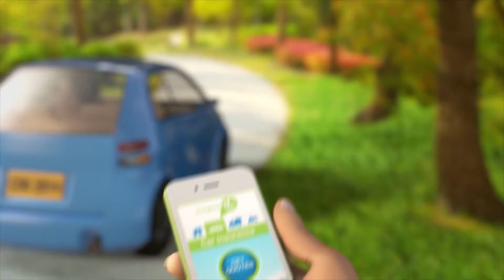CompareNI New TV Advert 2017 *Free Dash Cam*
Free dashboard camera when you buy car insurance through CompareNI.com